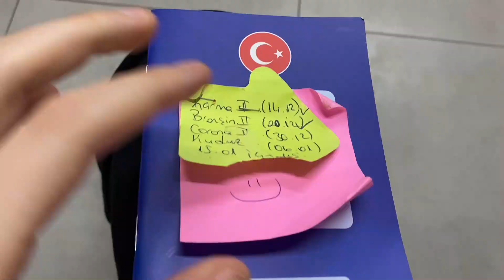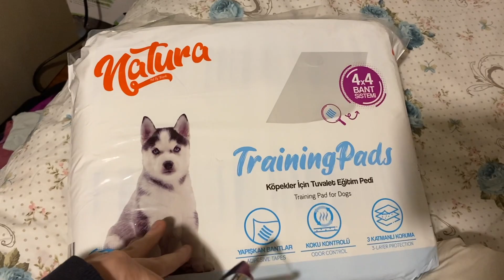KÖPEK SAHİPLENDİK!!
SEVGİLİMLE KÖPEK SAHİPLENDİK minik bemiş lotusla tanışın